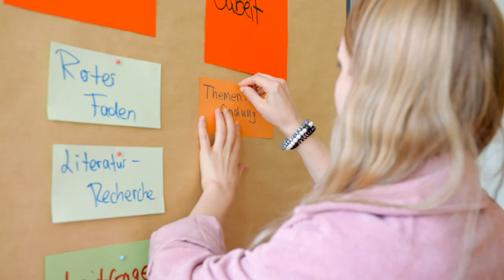„Mein WOW“: Als Student/-in bei der Gauselmann Gruppe durchstarten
Die Karrieremöglichkeiten bei der Gauselmann Gruppe sind äußerst vielfältig. Wer könnte besser von dem Arbeitsalltag als Studierender berichten als unsere Studierenden selbst? Verschaffen Sie sich einen Einblick und erfahren Sie, welche Chancen sich Ihnen bei uns bieten. Wir nehmen Sie mit in die Arbeitswelt unserer Studierenden!